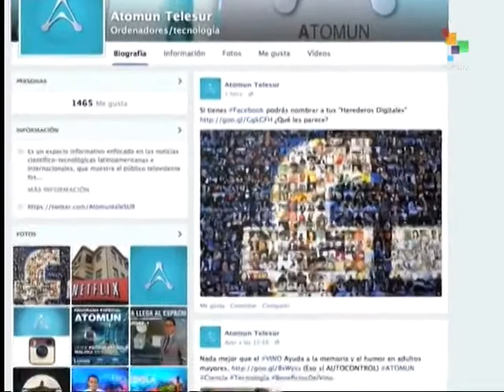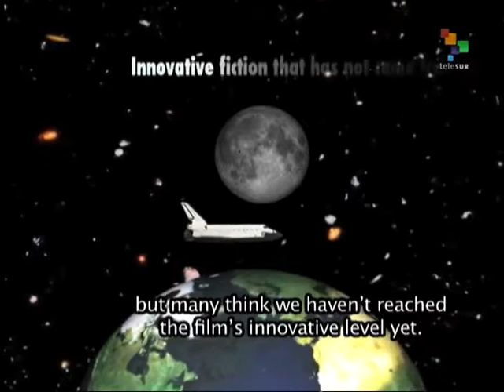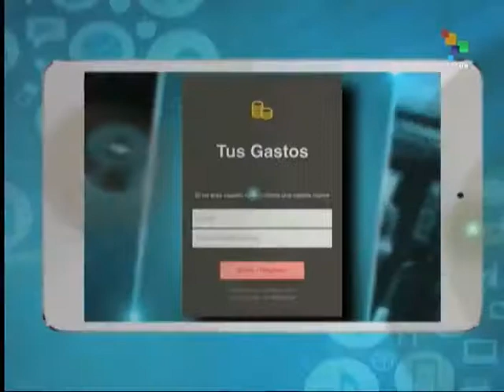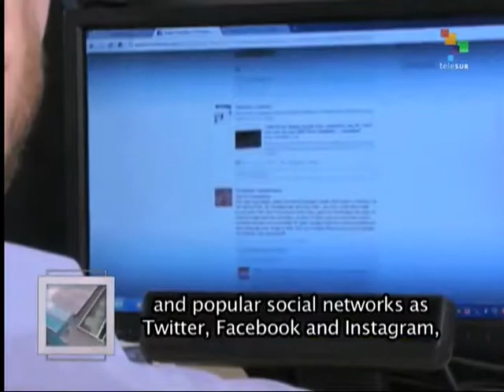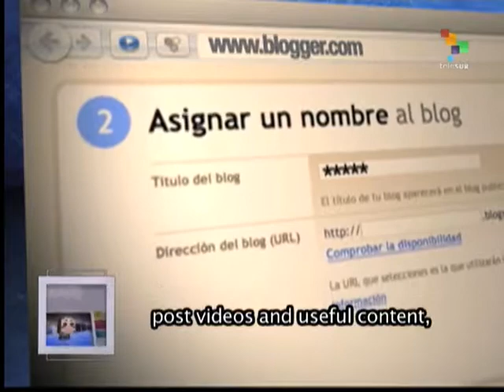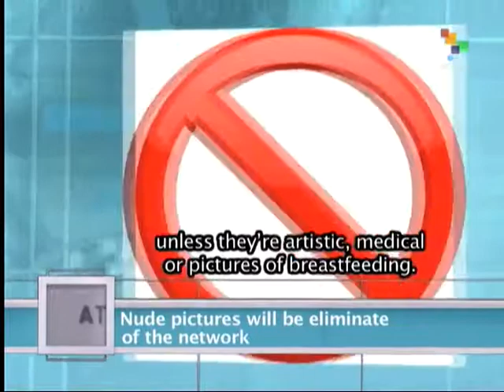Atomun – Movies Made with Cell Phones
Welcome to Atomun - TeleSUR's program on science and technology in Latin America, focusing on the human side of science and technology at the service of progress.   Today our host Danny Perez treats us to a preview of the Smart Film Festival in Bogota, in which contestants are encouraged to submit movies made with cell phones. In the “Not Really Fiction” segment, we look back at the film classic, 2001: A Space Odyssey, which provided many new techniques for special effects that would be used later on in other movies and become the base of cinematographic tricks. The “APP of the Week,” is a tool to help keep track of what we spend our money on and where we spend it. And today we also get some helpful tips on creating a more successful blog.  History buffs will appreciate the glance at the very first spacewalk in the space race between the Soviet Union and the United States. And last but not least, we learn that Facebook has announced new rules banning groups that support terrorist activities, criminal organizations and hate groups. teleSUR